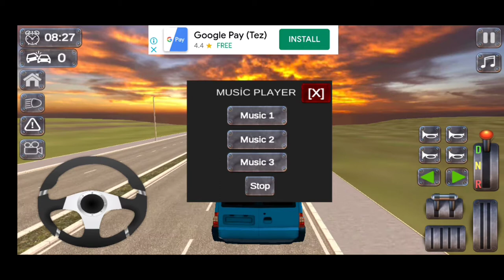Minibus otobus simulator# racing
minibus otobus vlog driving and racing game
plz.. support me...

game link;